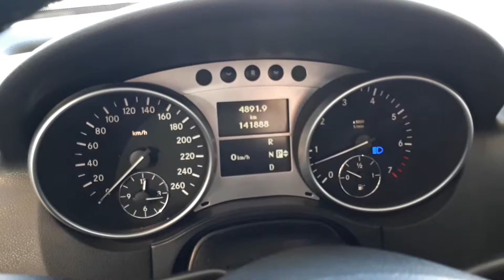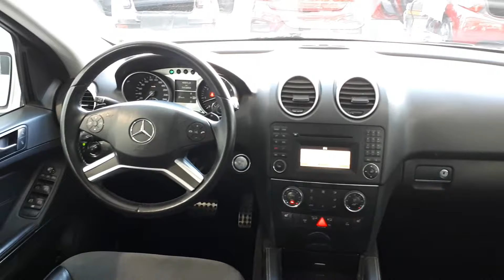MERCEDEZ BENZ ML 350 LUXURY AT 4X4 - 2009 -